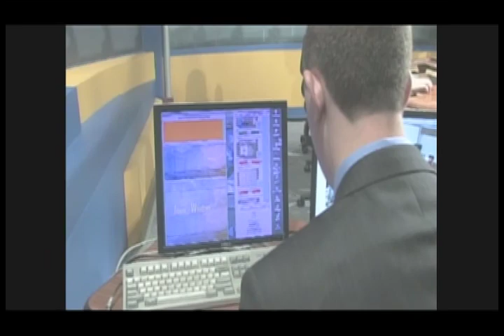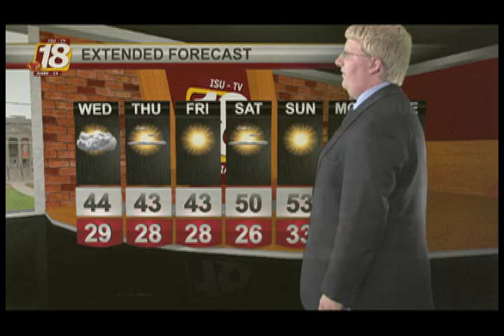Newswatch 18 Tuesday, October 22, 2013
On this edition of Newswatch 18, Desirae Trammell and Jared Calvert tell you about how you can celebrate sustainability on campus, a video game tournament that came to Iowa State, and more. Justin Farmer has the latest in Cyclone Sports, and Corey Harguth has the weather for this week.